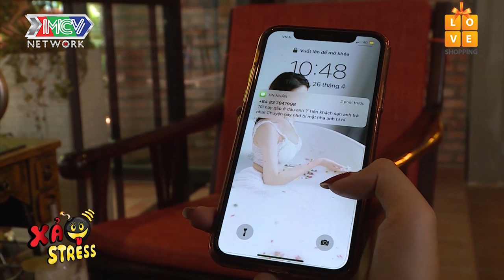CHÀNG TRAI BỊ BẠN GÁI BỎ VÌ YÊU SUỐT 3 NĂM THANH XUÂN VẪN CHƯA DẮT ĐI VÔ KHÁCH SẠN |XS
💡 CÚ PHÁP TÌM NHANH:
xa stress tap 20, xa stress 20, xastress tap 20, xastress 20